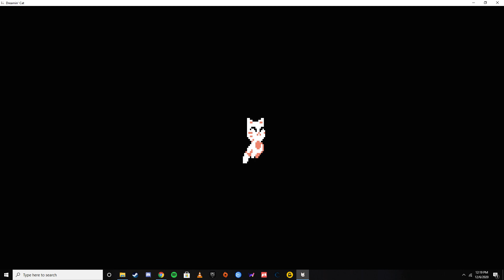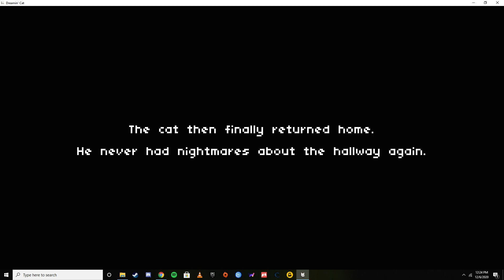Scratch The Itch - 'Dreamin' Cat' Full Play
I feel like I don't try games enough on itch.io

Dreamin' Cat